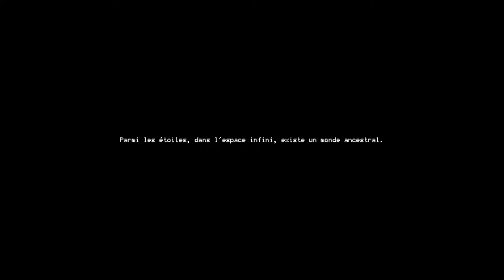[FR] Let's Play MOONLIGHTER #01 - Le balais c'est pas une bonne idée